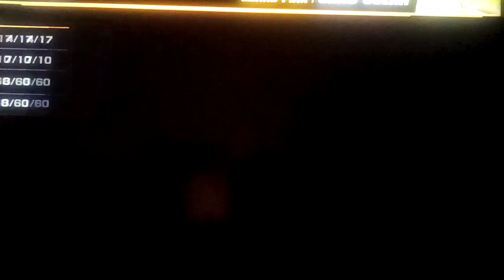Let's play F-Zero 99 Part 394: Finishing Top 5 At Death Wind Is No Longer An Issue